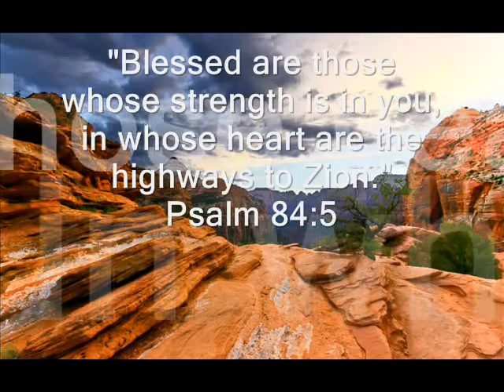Psalm 84:5 | Titus Faith Ministries